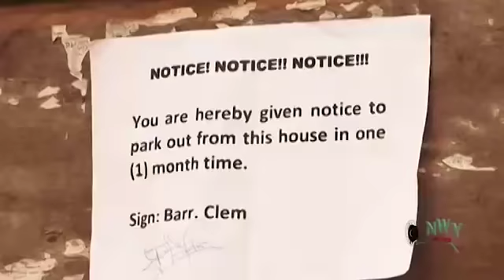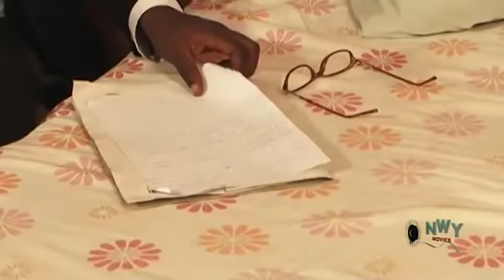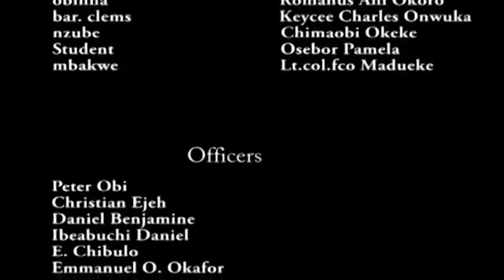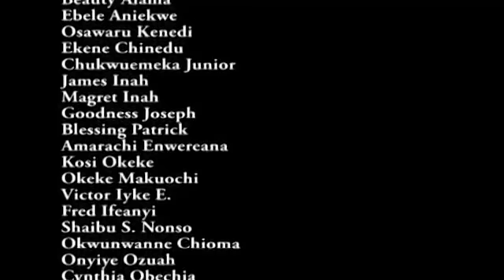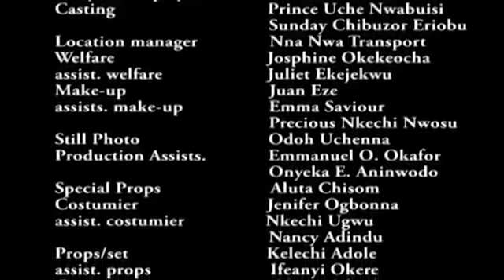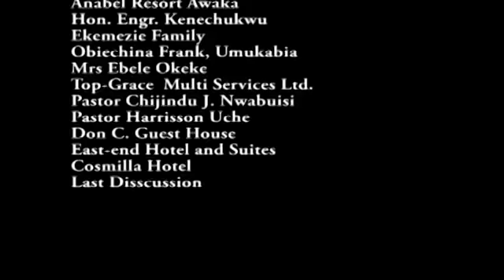He Married Igbo, Hausa And Yoruba Women - 2018 Latest Nigerian Nollywood Igbo Movie Full HD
This movie is all about a man that marries women from 3 different tribes, Igbo , hausa and yoruba.
  watch as the drama unfolds some mischievous scenes by him and his children.

Watch Best Of Nigerian Nollywood Movies , Musics , and short skits ,Watch Best of Nigerian actress,Best Of Nigerian Actors, Best Of Mercy Johnson, Best Of Ini Edo, best of tonto Dikeh, in Nollywood movies, action, Romance, Drama, epic, Only on youtube Best Of Nollywood Channel, see clips, trailer's and exclusives on Nollywood Movies. This Youtube channel brings you the best on Nigerian movies free, Hot, watch movies online here on this channel